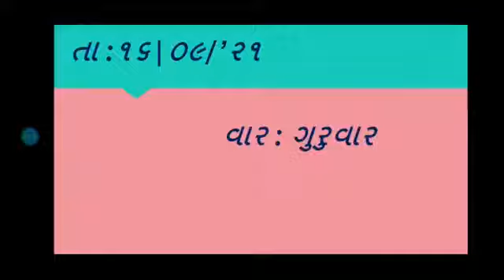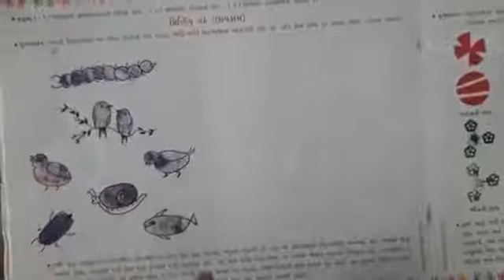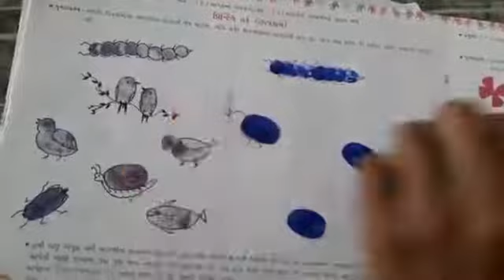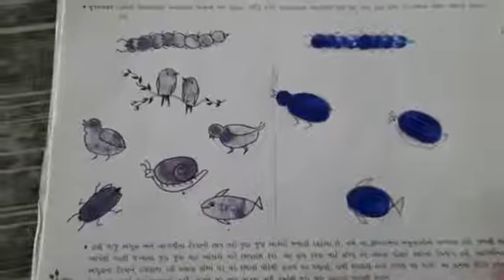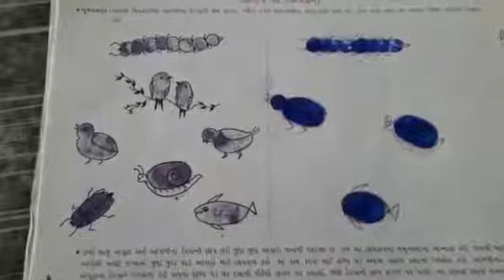Std 2 Drawing પ્રિન્ટિંગ વર્ક - છાપકામ